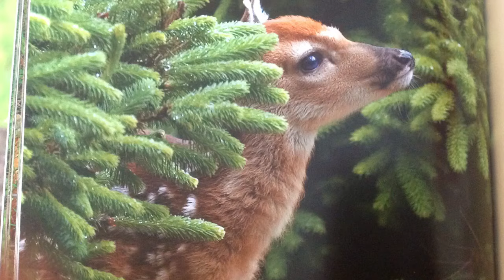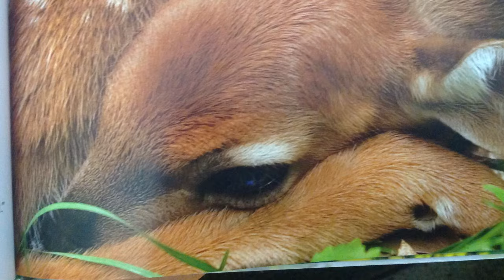Lost In The Woods Book Trailer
Sams, C. R. II & Stoick, J. (2004). Altona, Manitoba: Friesens.

CI 3401